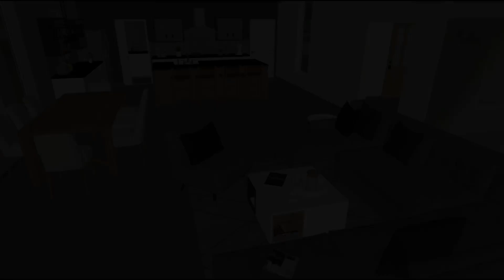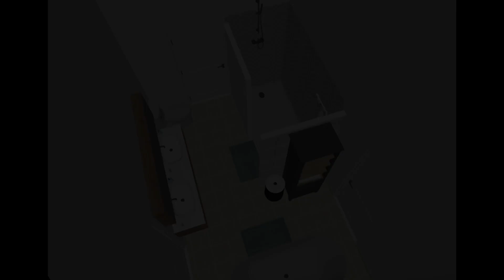New House Design 2023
I generated this design in Cedreo, an online design package that will produce HD elevation renderings. Check it out!